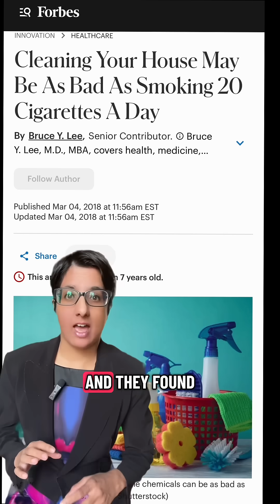Is cleaning as bad as smoking? Nuance needed.